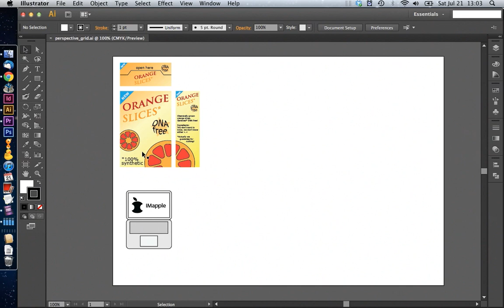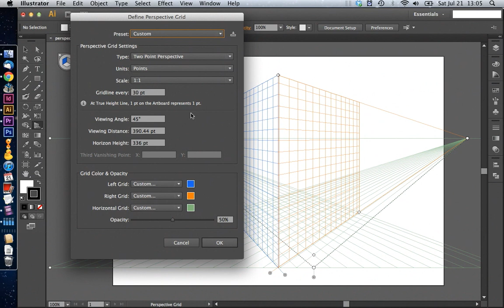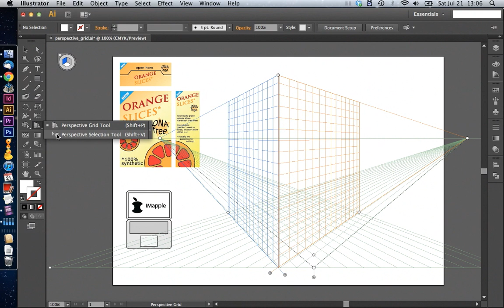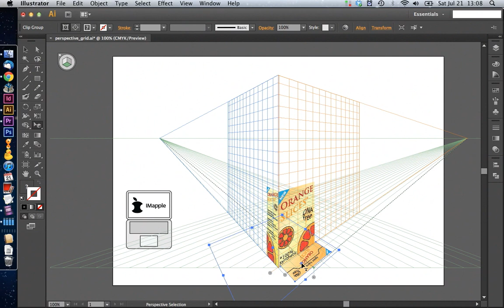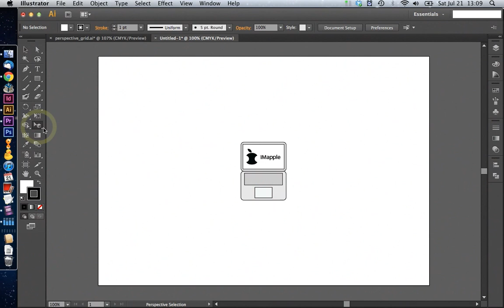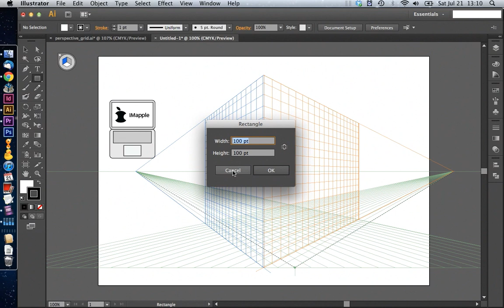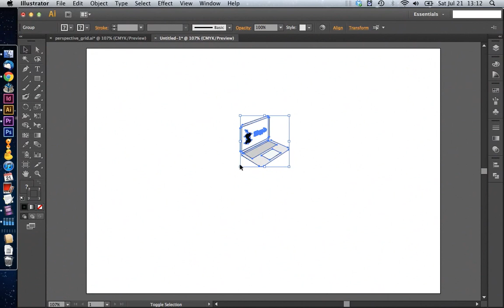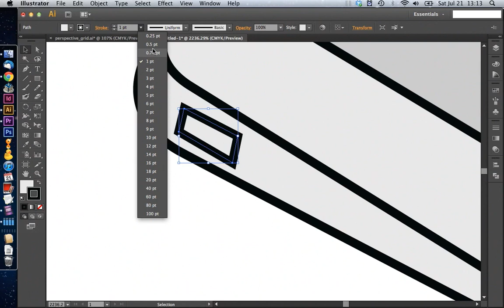illustrator CS6 perspective grid tutorial - draw a macbook air!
Give your drawing some perspective with the perspective grid tool in adobe illustrator CS6. You can make your own perspective vector files or download the sample documents from my website.